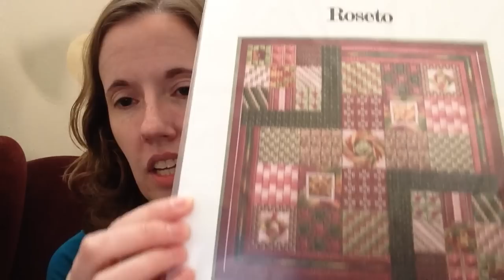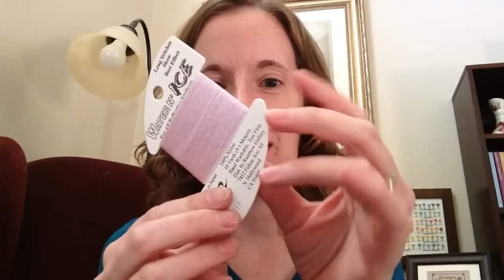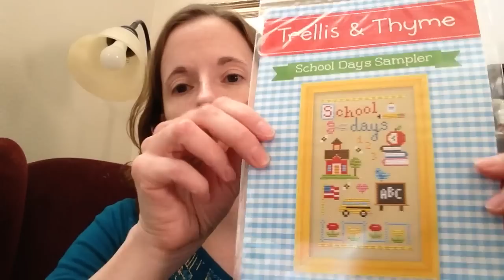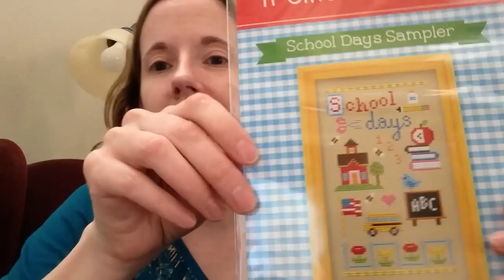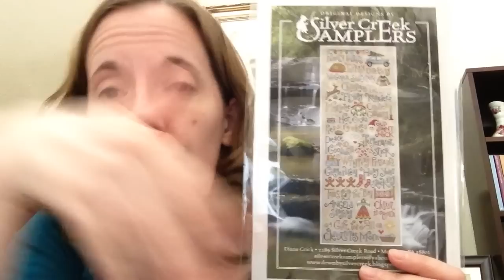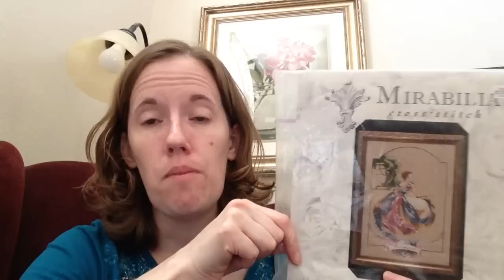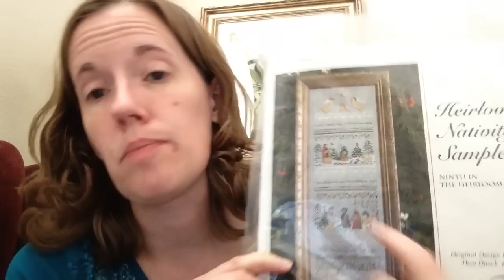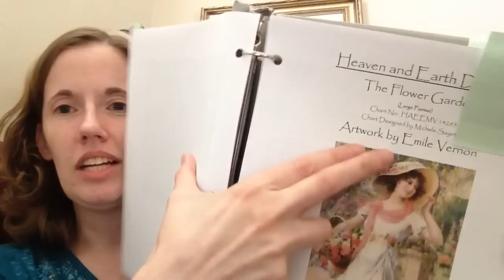Flosstube #107 - Kind of Scattered Today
Villa Mirabilia: no longer available